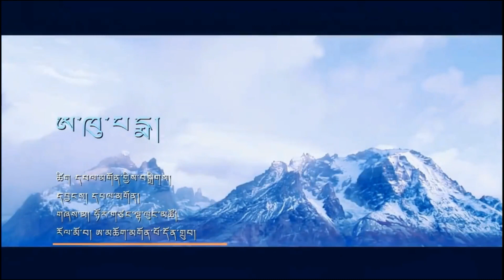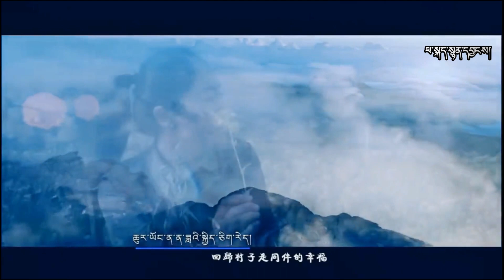Tibetan new song 2021 ༼ཨ་ཁུ་པདྨ།༽ གཞས་མ། ཧོར་གཙང་ལྷ་ལུང་མཚོ། BY Hortsang Lhalung Tso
Tibetan new song 2021 ༼ཨ་ཁུ་པདྨ།༽ གཞས་མ། ཧོར་གཙང་ལྷ་ལུང་མཚོ། BY Hortsang Lhalung Tso ཚིག དང དབྱངས། དཔལ་མགོན།